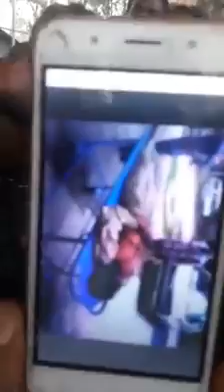Stop Hindu Genocide in Bangladesh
A Hindu man was brutally murdered by Mohammad Rafiqual Islam at Rangpur,  Bangladesh.

পিটিয়ে মারার পর মুখে বিষ ঢেলে দেয়। অসহায় হিন্দু লোকটির নাম রামলালবাবু।তিনি হাসের খামারে কাজ করতো মিথ্যা চুরির দায়ে পিটিয়ে হত্যা করা হয় রামলাল বাবুকে।হত্যাকারীর নাম মোহাম্মদ রফিকুল ইসলাম।

রংপুরের হরিপির, চন্দনপাট ইউনিয়নের বালাচড়াহাটে রামলাল দাস বাবু নামে দুই সন্তানের জনকের পিটিয়ে মেরে মুখে বিষ ঢেলে দেয় মোহাম্মদ রফিকুল ইসলাম মৃত্যু। পরিবারের দাবি বিষ খিলিয়ে মারা হয়েছে! রংপুর মেডিকেল কলেজ হাসপাতালে পোস্টমর্টেম শেষে আজ লাহিড়ীরহাট শশ্মানে রামবাবুর লাশ দাহ করা হচ্ছে। রামলাল দাস ৫ সন্তানের পিতা। তার স্ত্রীর নাম চম্পা রানী দাস।

মৃতের সারা শরীরে আঘাতের চিহ্ন। ঘটনার সূত্রপাত হয় ৭-০৮-২০২০ তারিখ দুপুর ১২টায় হাঁসের খামারের মালিক রফিকুল ইসলাম ডেকে নিয়ে যায় রামলাল বাবুকে তারপর ২ ঘন্টা পর ক্ষত বিক্ষত লাশ হাঁসের খামারের পাশে পাওয়া যায়।

রফিকুল এলাকার প্রভাবশালী, রংপুর জেলার কোতয়ালী  থানায় মামলা করতে গেলে ওসি মামলা না নিয়ে আপোষ মিংমাসার কথা বলে। ওসি বলেছে বিষ খেয়ে মারা গেছে। তবে রামলাল বাবুর সারা শরীরে আঘাতের চিহ্ন।